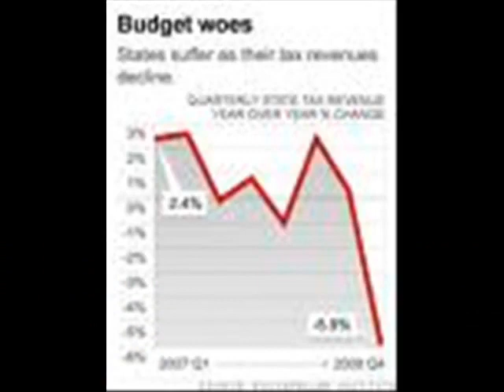That My Soul Knows Very Well ~ Hillsong ~ YouTube